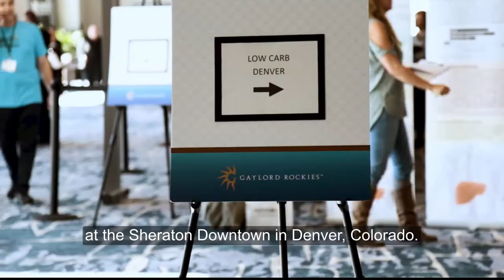Low Carb Denver 2020 Get Your Tickets Now